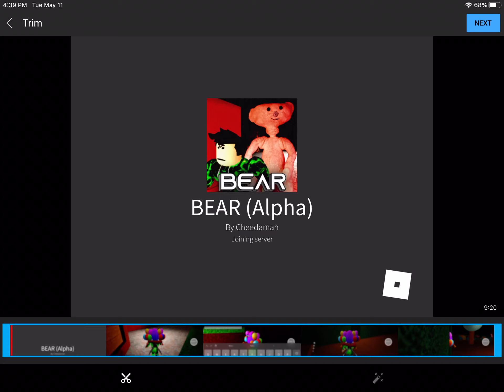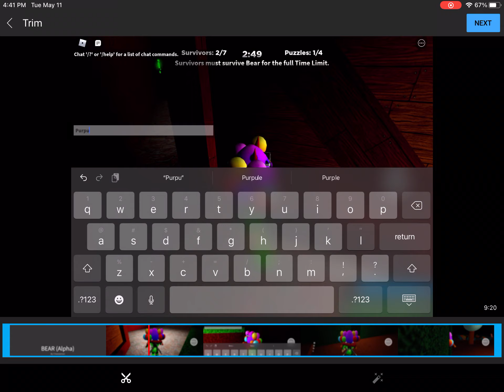Jur plays bear alpha part 1 read description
So the reason teddy jur had to post them today was because we posted the other one at night and I was telling him  to go to sleep
:teddy
And we had to do a screen recording of the screen recording was because it would not let us upload the other one so we split the video into two
:teddy